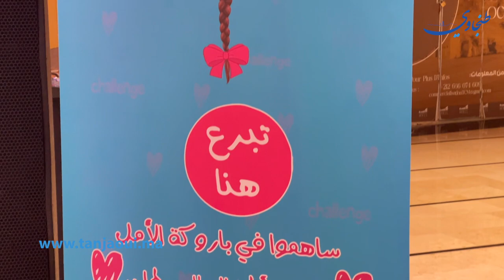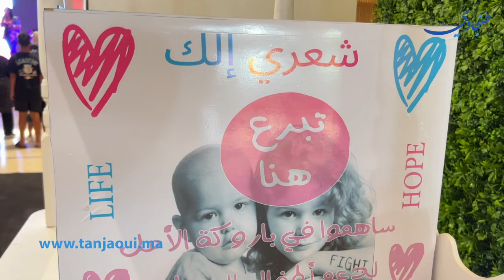باروكة الأمل...لأول مرة في المغرب حملة التبرع بالشعر لفائدة مرضى السرطان